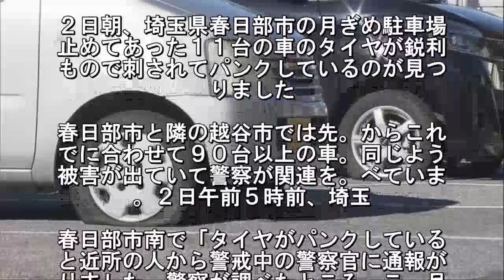相次ぐパンク被害 すでに90台以上 埼玉 春日部と越谷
２日朝、埼玉県春日部市の月ぎめ駐車場
止めてあった１１台の車のタイヤが鋭利
もので刺されてパンクしているのが見つ
りました. 春日部市と隣の越谷市では先。からこれ
でに合わせて９０台以上の車。同じよう
被害が出ていて警察が関連を。べていま
。２日午前５時前、埼玉. 春日部市南で「タイヤがパンクしている
と近所の人から警戒中の警察官に通報が
りました。警察が調べたところ、こ。月
め駐車場に止めてあった２０台の車. うち１１台の車のタイヤの側面が鋭利な
ので刺されて、それぞれ、２本から４本
タイヤがパンクしていたということです
春日部市と隣の越谷市では先月から. じような被害が相次ぎ、これまでに合わ
て９０台以上に上っていて、警察が器物
壊の疑いで捜査するとともに関連につい
も調べています.